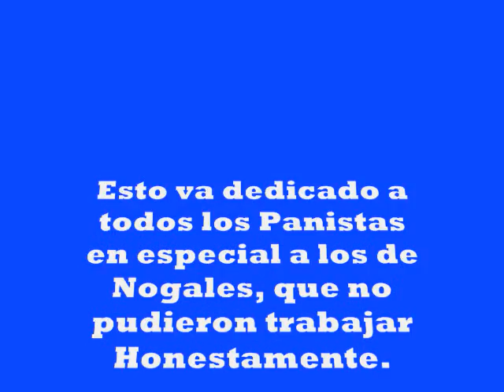LA RAMERA MARCO ANTONIO MARTINEZ DABDOUB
QUE BUENA ROLA LA DE MARCO ANTONIO MARTINEZ DABDOUB Y SU TITERE JOSE ANGEL HERNANDEZ